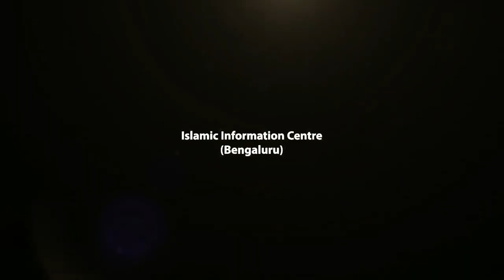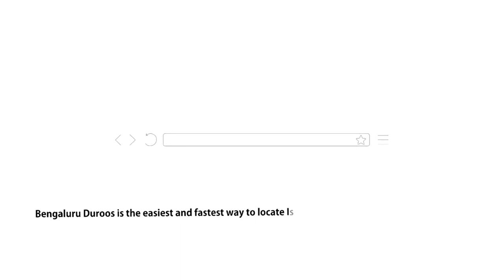Khair Un-Naas (Ep 17) | Haq Baat Ke Gawaah by Shaykh Abdul Haseeb Madani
Topic (Part 17/29): Haq Baat Ke Gawaah

٠٠٠٠٠٠٠٠٠٠٠٠٠٠٠٠٠٠٠٠٠٠٠٠٠٠٠٠٠٠٠٠٠٠٠٠٠٠٠٠